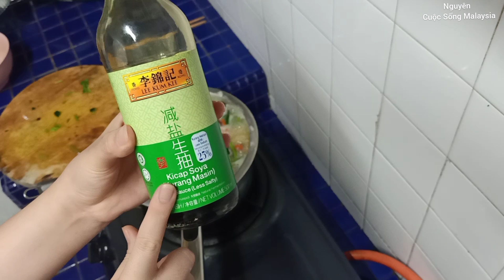Hôm Nay Ăn Gì Nấu Cháo ăn Lót Dạ, Không Ra Khỏi Nhà Những Thời Điểm Này, Cặp Đôi Việt - Malaysia